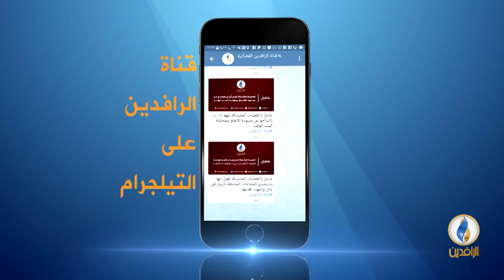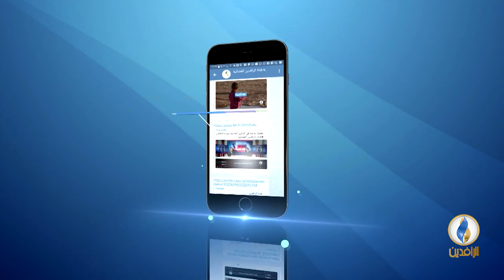صوتكم | العراق بعد 15 عاماً على الاحتلال.